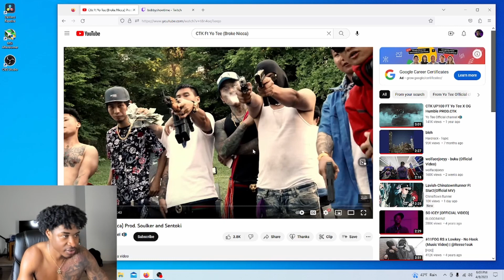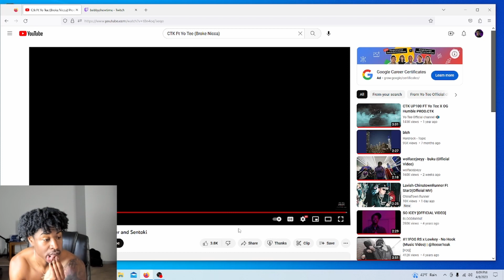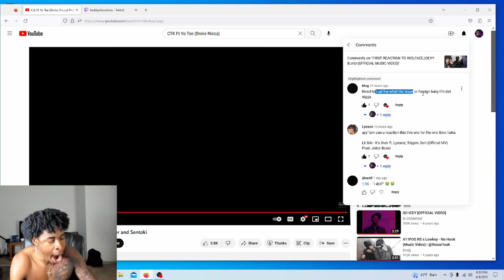AMERICAN REACTS TO CTK FT YO TEE (BROKE NICCA) OFFICIAL MUSIC VIDEO